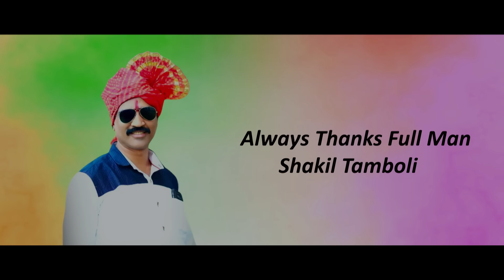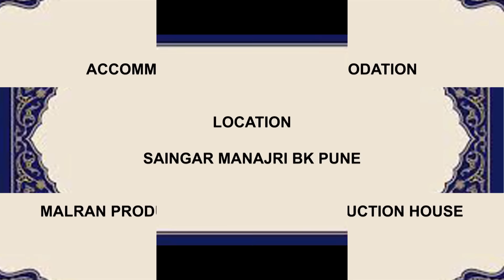चांडाळ चौकडी | भाग २८५ | संपुर्ण | आखाड पार्टी | Chandal Chaukdi | EP | 285 | FULL | AKHAD PARTY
चांडाळ चौकडी | भाग | २८५ | संपुर्ण | आखाड पार्टी
आखाड पार्टी करण्यासाठी अनोखा जुगाड करणारी बेबडी संघटना प्रत्येक गावात असते .असाच  अनोखा जुगाड आमच्या गावातील बेवड्या संघटनेनेने पण आखाड पार्टी साठी असा काही जुगाड केलाय जे पाहताना खळखळून हसू आल्याशिवाय राहणार नाही